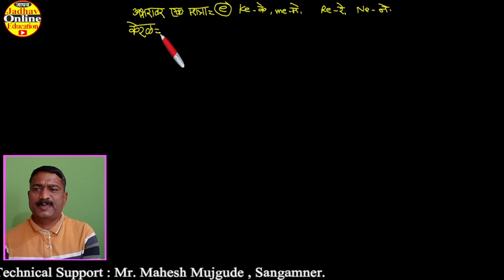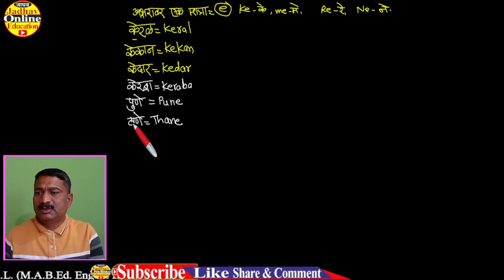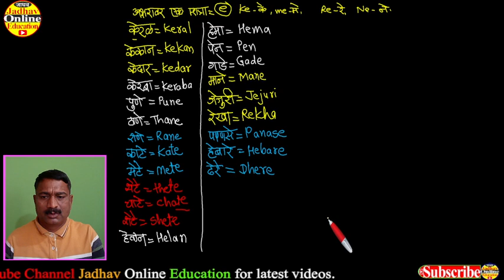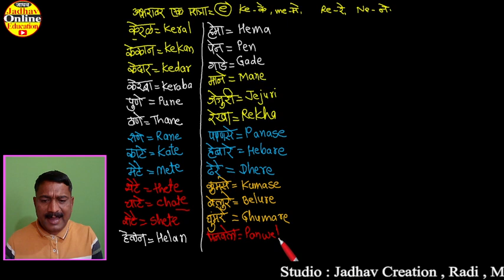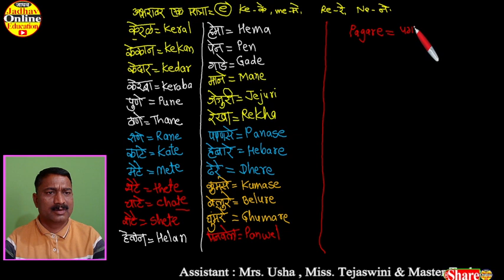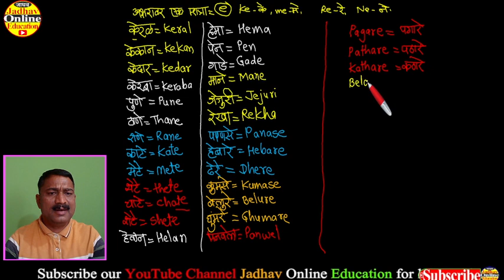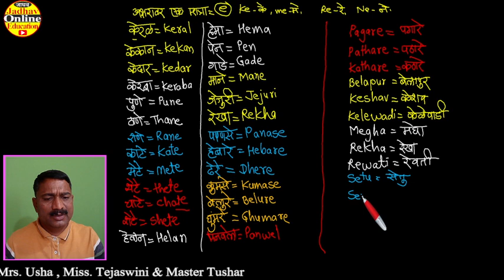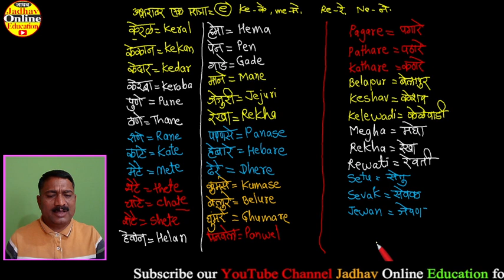English Spelling Part-7 | Names | इंग्रजी स्पेलिंग तयार करणे |Learn With Jadhav Online Education